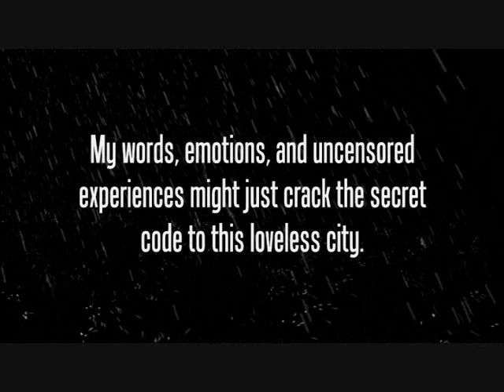Jet City Boy Culture Trailer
JET CITY BOY CULTURE is a regular column from Andrew Wolter (writing under the pseudonym Tristan Wilde). Premiering January 2013.